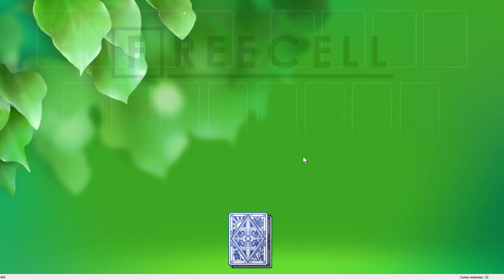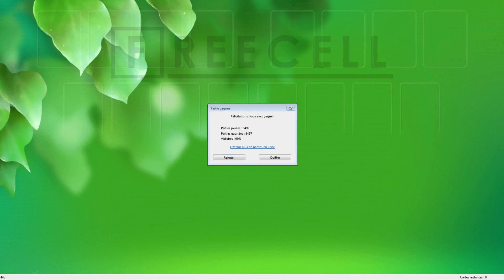Solution to freecell game #443 in HD